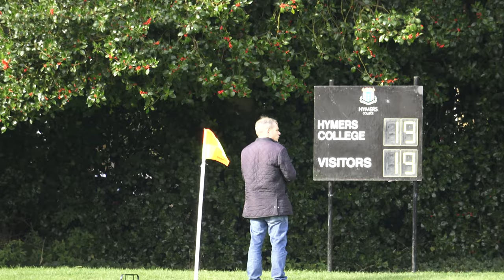Ashville Rugby 1st XV vs Hymers College 2019